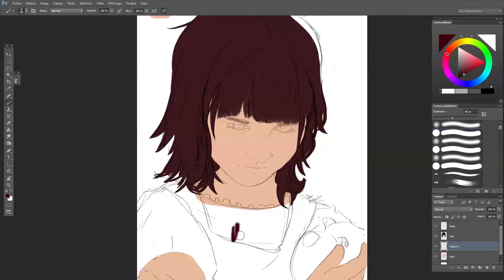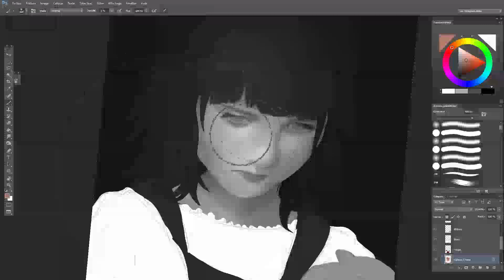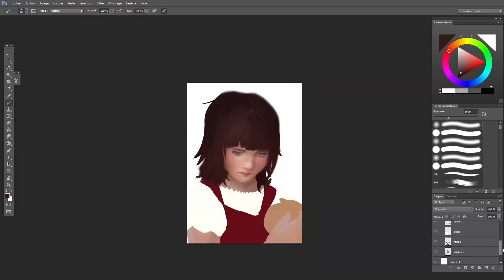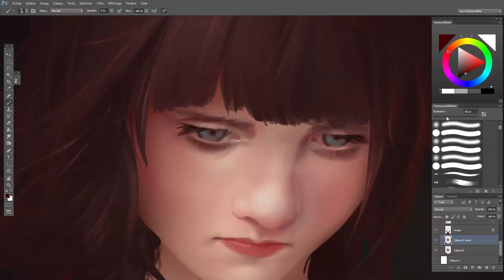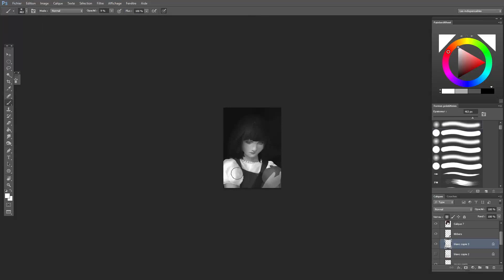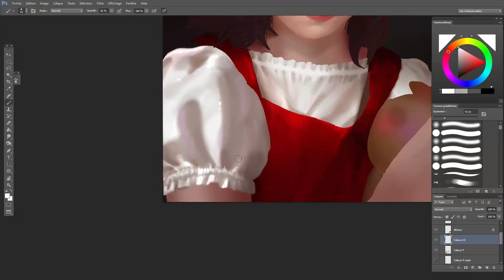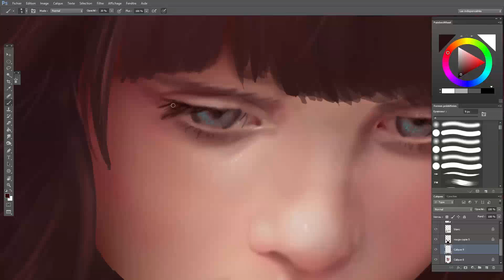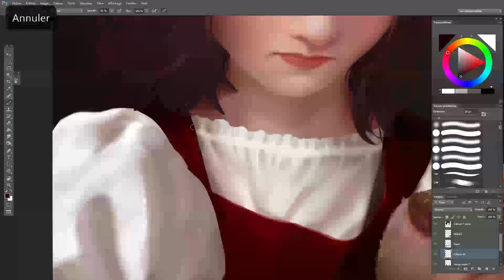Annie - Speed Painting (Photoshop) | CreativeStation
CreativeStation Team